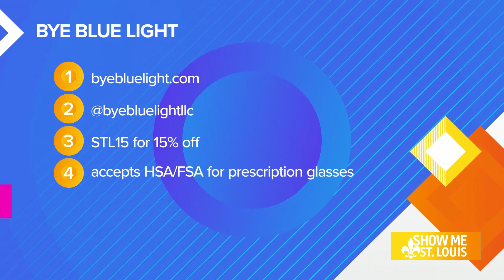Say Bye to Blue Light Emission with these Glasses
Help protect your eyes from blue light with Bye Blue Light glasses.